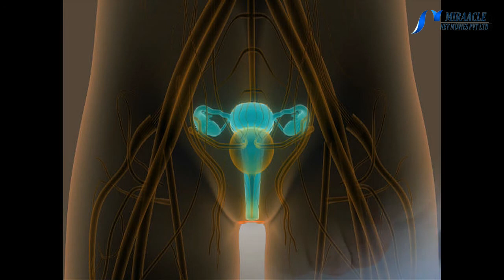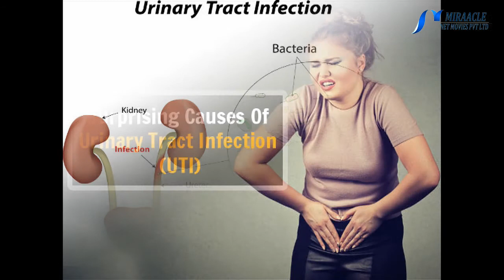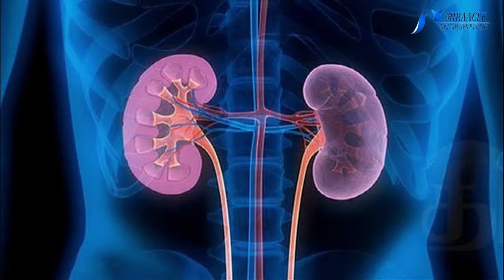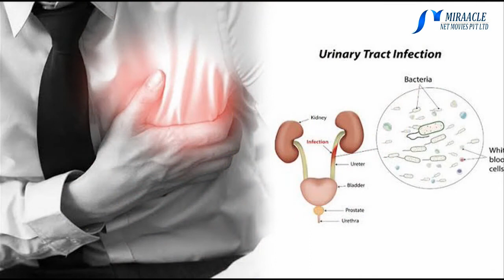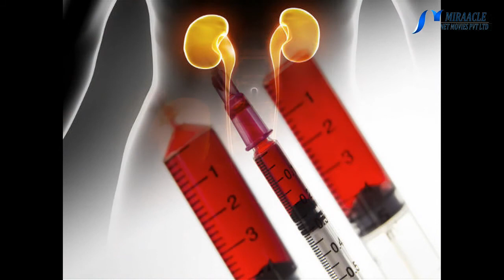சிறுநீர் கொஞ்சமா சொட்டு சொட்டா வருதா?